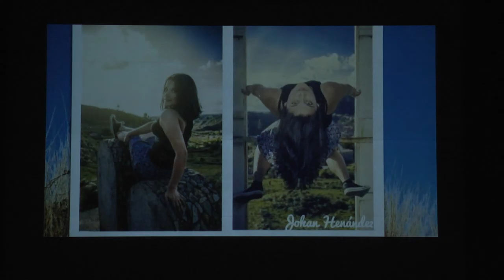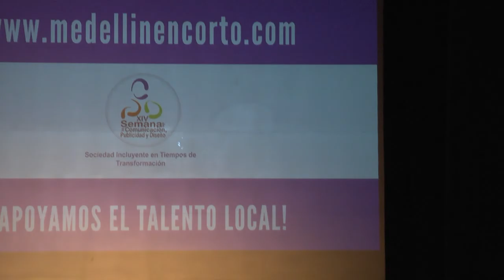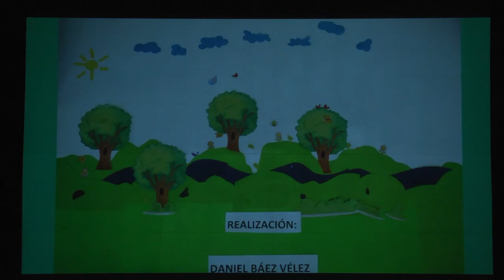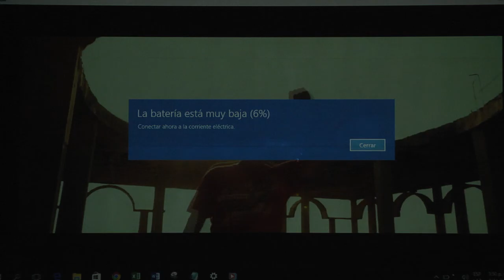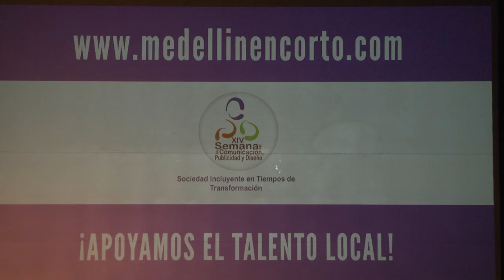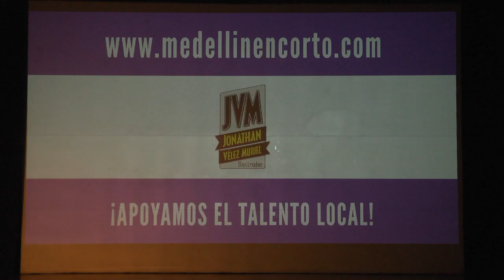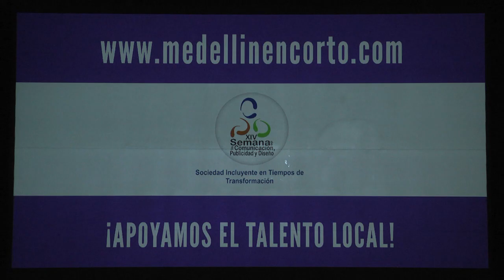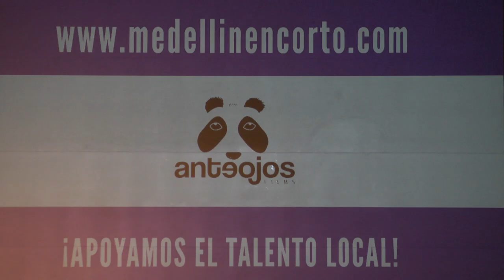Muestra audiovisual en el Teatro Lido y cine - foro. Cuarta edición de Medellín en corto. Parte 1.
El 2 de noviembre de 2016, los participantes inscritos en la modalidad de creación audiovisual vieron proyectados sus videos en el bello recinto del Teatro Lido, en el marco de la cuarta edición de Medellín en corto, proyecto de aula de los cursos de Apreciación artística y Apreciación cinematográfica de la Universidad Católica Luis Amigó.

Las categorías de premiación fueron las siguientes:

1. Mejor video animado. Primer y segundo lugar.
2. Mejor videoclip musical. Primer y segundo lugar.
3. Mejor video experimental. Primer y segundo lugar.
4. Mejor cortometraje. Primer y segundo lugar.
5. Mejor video danza. Primer y segundo lugar.
6. Mejor video performance. Primer y segundo lugar.
7. Mejor  documental audiovisual. Primer y segundo lugar.
8. Mejor crónica. Primer y segundo lugar.
9. Mejor reportaje.  Primer y segundo lugar.

Dentro de la convocatoria participaron no solo los estudiantes anfitriones del certamen, pertenecientes a la Facultad de Comunicación, Publicidad y Diseño de la Universidad Católica Luis Amigó. También estuvieron presentes  otras instituciones como la Universidad de Antioquia, Politécnico Jaime Isaza Cadavid, Universidad de Medellín, Universidad Pontificia Bolivariana y el Cesde.

Así mismo, participaron artistas y colectivos independientes de la ciudad de Medellín, evalúandose un aproximado de 80 piezas. Durante toda la duración del Festival se convocó la participación de público externo dentro de los diferentes certámenes de este proyecto curatorial independiente.

La preselección de los finalistas y semifinalistas se otorga bajo criterios de producción, conceptualización, estética, tratamiento visual y sonoro, montaje y edición, narrativa y creatividad. Los ganadores recibieron producción bibliográfica y videográfica acorde con sus campos de estudio y de participación.

Finalizada la proyección de los videos en el Teatro Lido, se procede con el desarrollo del cine -foro, a propósito del documental interactivo Pregoneros, de Ángela Carabalí y Thibault Durand.